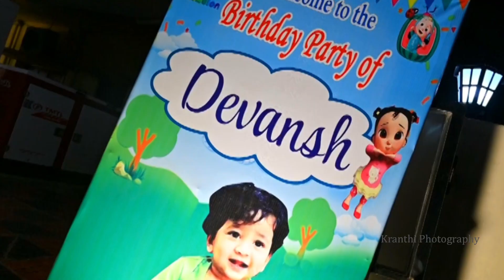Vinod And Triveni Post Song and Devansh Birthday Teaser 2024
Kranthi photography vizag